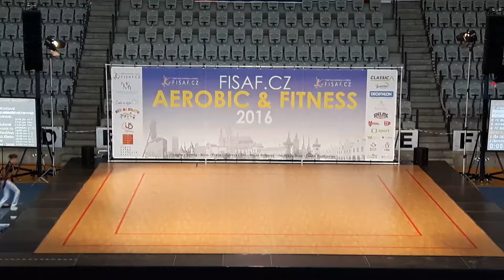ŠJ - FCBHŠ - MČR Aerobic Podvinný Mlýn Praha semifinále 20161001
Bronzová medaile